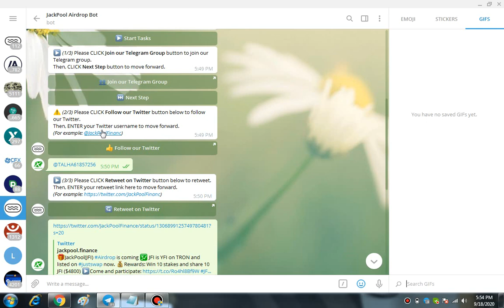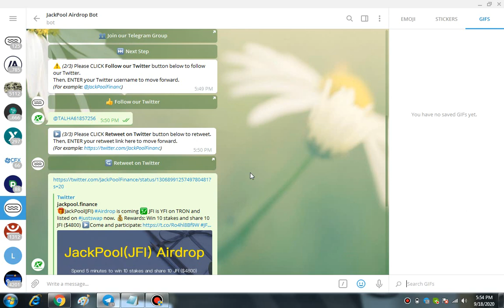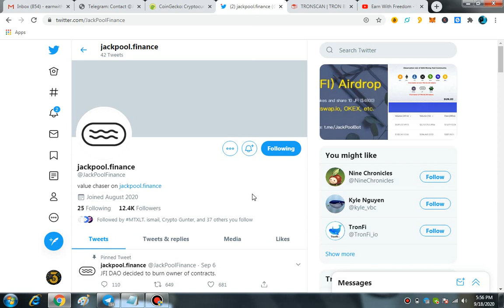$4800 JFI Airdrop Coins|1 JFI=$366|CMC Listed|Join Soon|Limited Time